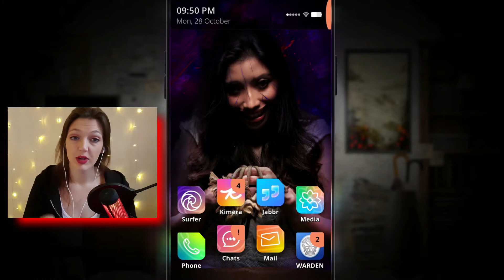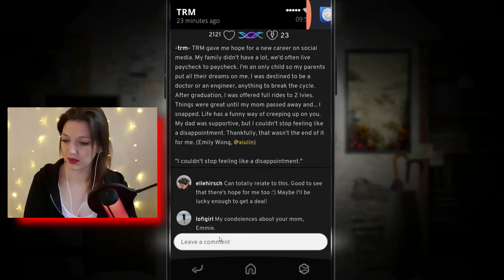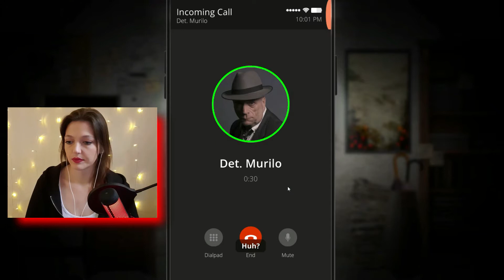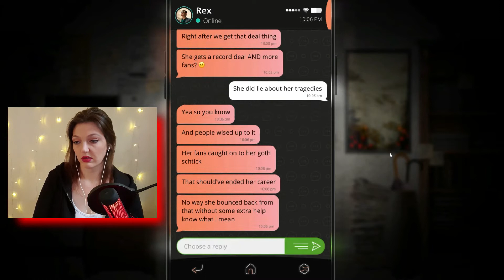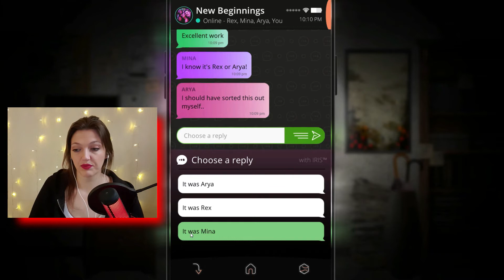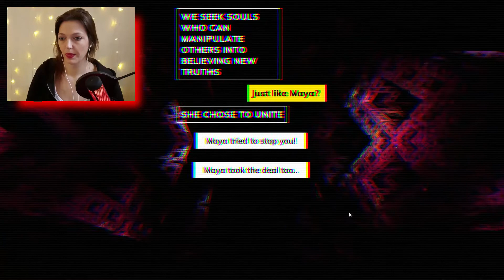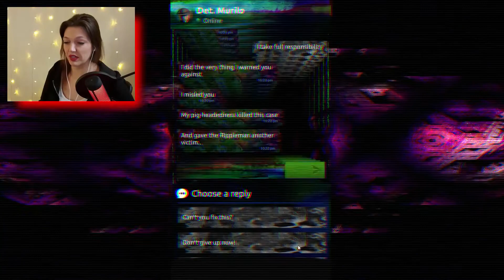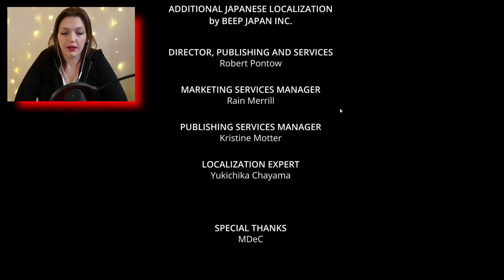AM I CORRECT? Interactive Text Gameplay SIMULACRA 2 THE ENDING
A dead influencer. An obsessed detective. Three suspects. Piece the truth together by going through the victim’s phone messages, videos, and social media in the follow up to the critically acclaimed SIMULACRA.
The follow-up to the critically acclaimed SIMULACRA, SIMULACRA 2 expands on the found phone horror format with inventive new apps, a more complex narrative, a larger live-action cast, and a deeper look into the darker side of the internet.

A young social media influencer's untimely – and unnatural – death is being ruled as an accident. But Detective Murilo suspects that something is amiss. He recruits your help in investigating the case, and hands you a crucial piece of evidence; the victim’s phone. Using your investigative skills, hacking abilities, and the victim's influencer network, it's up to you to piece together the victim’s past.

👉 T I K T O K : Sammiebug_x